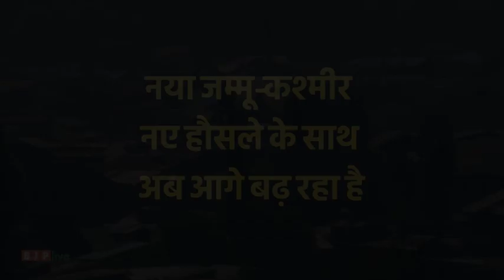नयी उम्मीद की नयी किरण के साथ आगे बढ़ रहा जम्मू-कश्मीर।